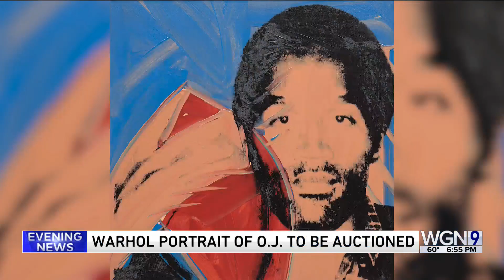Andy Warhol portrait of OJ Simpson goes on auction block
It was 1977, and Andy Warhol was at work on his “Athletes” series, portraits of top sports personalities who, he felt, were gaining cultural prominence just like “the movie stars of yesterday.” One of them was then the star running back of the Buffalo Bills: O.J. Simpson.